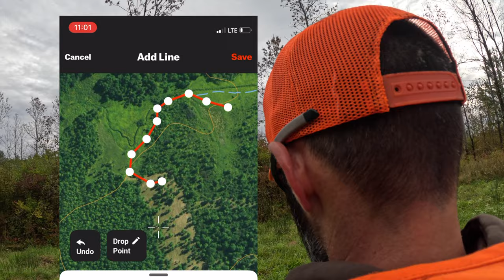NYS Pheasant Hunt Opening Day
Juggernaut Ultra Full Suspension Pro 2 in 17" Black

If you like the orange and red stock ask for the "Tracking 200" edition.

Try the Buck Brawler

Permethrin anti-tick treatments and hiking water filtration

Try "the Hunt, Vinyl, or The Dark" or their instant coffee

Get the perfect angle for your mounts without breaking the bank

Unrefined Custom Handcrafted Art
Photos on Wood

Hand crafted wallets made from American deer

Works on dry ground, wet leaves, and snow